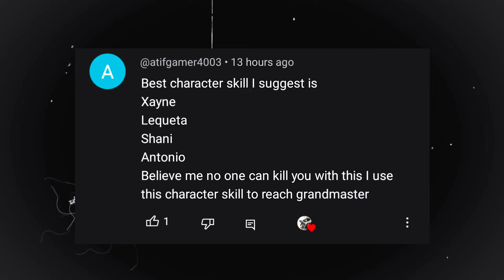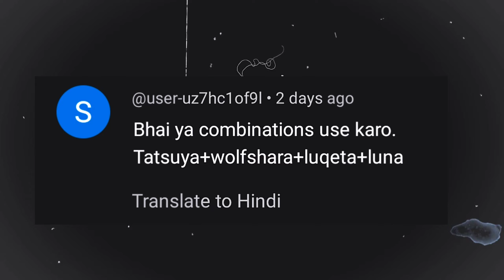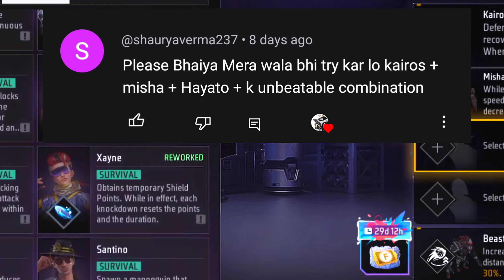Finding best character combination for br rank | best character skill br rank | AYUSH 4GM!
Best Character Combination Br rank | BR Rank Best Character Combination | Solo Rank Push Tips | Win Every BR Rank |

Solo rank push tips and tricks ,best character skill for br rank | br rank glitch trick ,Win Every BR Rank

best character combination in cs rank
best character for cs rank
best characters combination for grandmaster in cs rank
best character combination for clash squad

br rank character combination
character skill combination for rank push
br rank best character skill combination
best character skill combination for br rank
solo rank push character combination
rusher combination for br rank